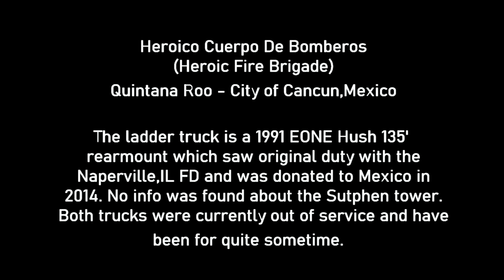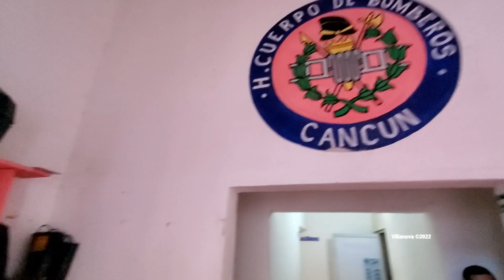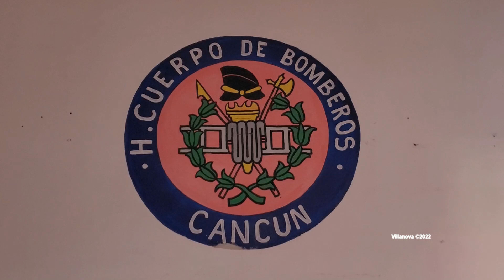Firehouse Tour - H. Cuerpo De Bomberos Qunitana Roo, City of Canun Mexico